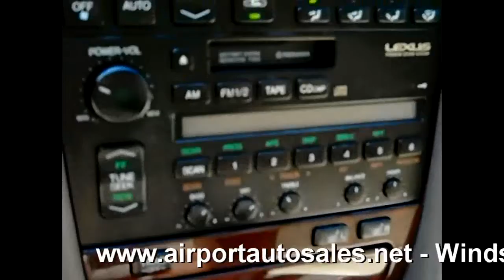1994 Lexus LS400 - Windsor Locks, CT 06096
- Windsor Locks, CT 06096 - Video Walk Around!

AIRPORT AUTO SALES AAS137